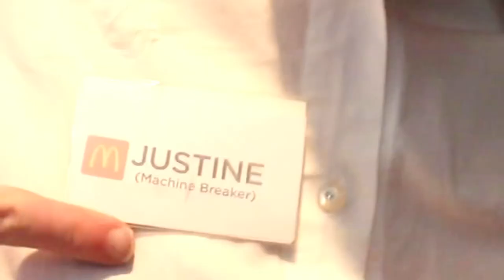Interviewing the Ice-Cream Machine Breaker at McDonald’s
A short sketch on the ice-cream machine breaker at mcdonalds. Hope you enjoy! :)